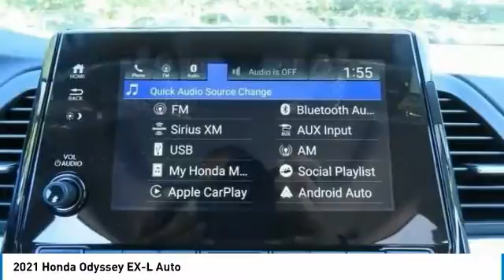2021 Honda Odyssey Nanuet NY HN210108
2021 Honda Odyssey EX-L Auto

Sunroof, Heated Leather Seats, 3rd Row Seat, Alloy Wheels. Modern Steel Metallic exterior and Black interior, EX-L trim. EPA 28 MPG Hwy/19 MPG City! Warranty 5 yrs/60k Miles - Drivetrain Warranty; AND MORE! KEY FEATURES INCLUDE: Leather Seats, Third Row Seat, Sunroof Honda EX-L with Modern Steel Metallic exterior and Black interior features a V6 Cylinder Engine with 280 HP at 6000 RPM*. Rear Spoiler, MP3 Player, Power Third Passenger Door, Remote Trunk Release, Keyless Entry, Privacy Glass, Child Safety Locks. VISIT US TODAY: At DCH Honda of Nanuet, you'll also find a number of used Hondas and Certified Pre-Owned Hondas, plus a variety of used cars from other manufacturers too. Though we primarily serve the residents of Rockland County, New York, we're just a short drive from neighboring Westchester and Orange County New York and Bergen County, New Jersey. Horsepower calculations based on trim engine configuration. Fuel economy calculations based on original manufacturer data for trim engine configuration. Please confirm the accuracy of the included equipment by calling us prior to purchase.